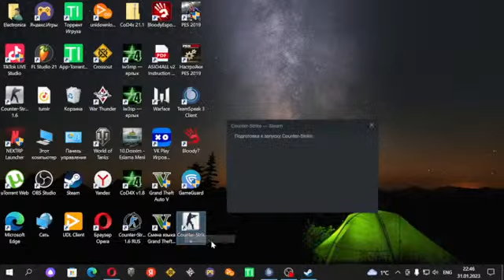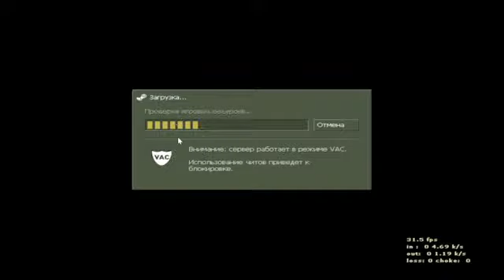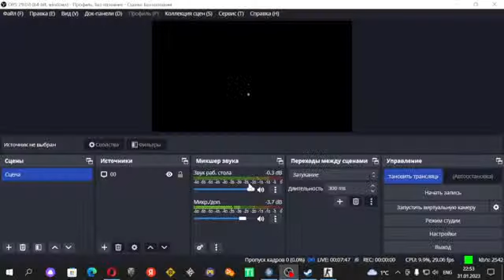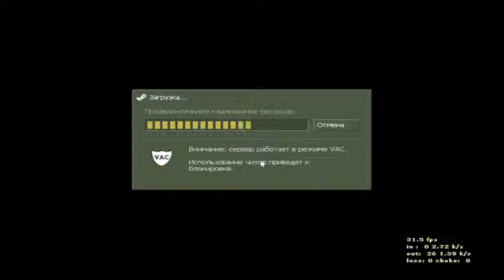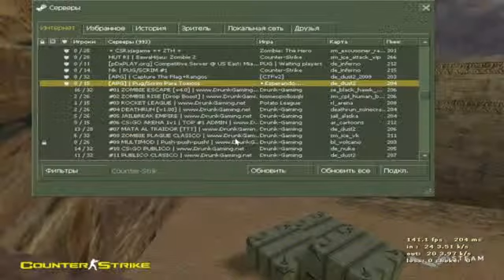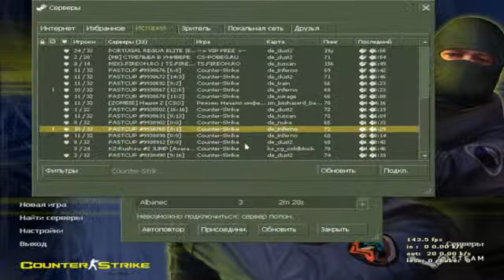Hikmat SENTR TEST ONLINE